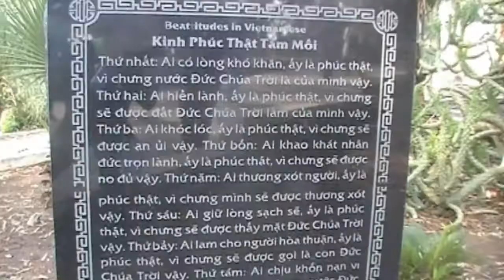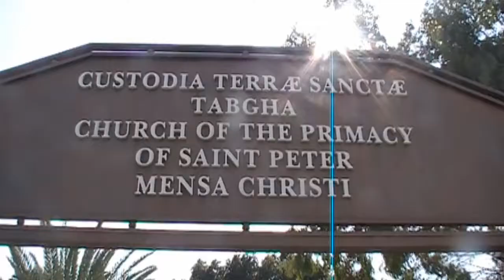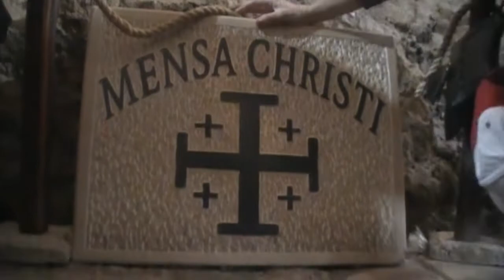Hành Hương Đất Thánh Israel - Quê Hương Chúa Giêsu - (03)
Kỷ niệm Ngân Khánh Lm. Đa Minh Phạm Văn Vàng, SSS